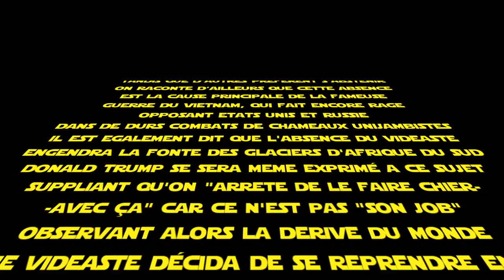UNE TOUTE NOUVELLE AVENTURE ! ( Skyblock 2.0 )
▶️ Bienvenue à vous dans le tout premier épisode du second volume de la série skyblock, cette fois-ci nous avons un serveur tournant sous la version 1.11 de minecraft permettant un jeu plus fluide et une expérience bien plus variée comme avec l'arrivée d'élytras et la possibilité infinies de systèmes de redstone, si vous aussi vous êtes méga-hypés par cette nouvelle série, n'hésitez pas à mettre un petit pouce bleu et à partager la vidéo, ça prend deux secondes et ça m'aide beaucoup.
▶️ Pour rejoindre le serveur:
⚙️ Adresse IP ( 1.11.X ) : frenchsky.net